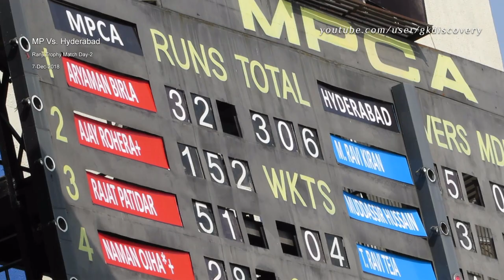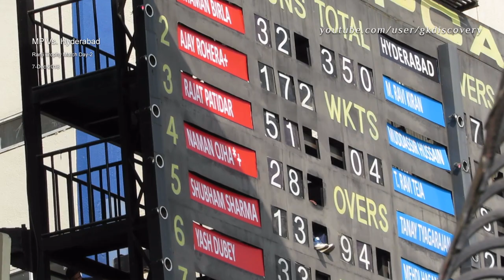Ranji Trophy 2018-19, Madhya Pradesh Vs Hyderabad Day-2 Highlights-Indore Holkar Stadium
Ranji Trophy 2018-19, Cricket Match between Madhya Pradesh Vs Hyderabad Day-2 Highlights-Indore Holkar Stadium

Ajay Rohera  on172* not out moving towards his double century, playing with Yash Dubey at 33* not out.

Killer Bouncer in Indian Cricket ► By Ishwar Pandey hit Aditya Tare at Holkar Cricket Stadium Indore